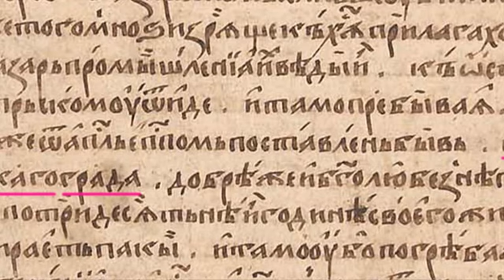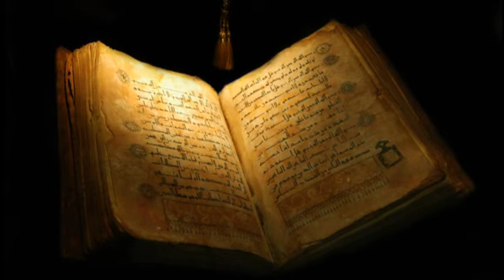Путешествие в себя - часть 7 - Подарочный набор